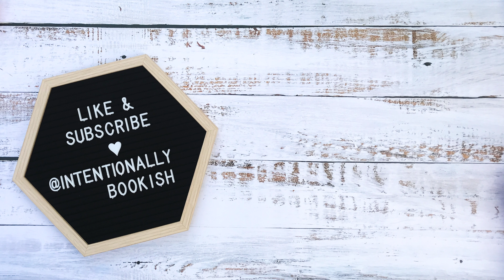The Booktubian Tag 🖤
The one where I do the Booktubian book tag! As usual, I like these to be inclusive so I tag any and everyone who wants to join in and do this tag!

And these are my booktube friends! 👥

Here are the Qs:

1. Who/what got you into Booktube?
2. How did you choose your channel name?
3. Who are the first friends you made on Booktube?
4. Why do you love reading books?
5. What is your fav way to film a video ? (camera, lighting, make up etc)
6. What was your first collaboration and who was it with?
7. What keeps you going with Booktube?
8. How do you respond to hate messages/comments?
9. Who is your fav author and book series ? There can be more than one!
10. Any advice for others that are on Booktube? Use this as a chance to speak up about you as a person in the community.